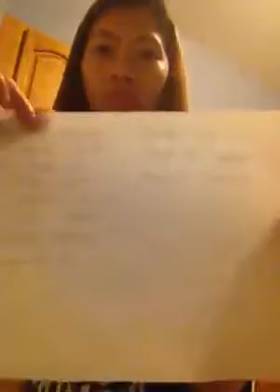Filipino sign language! About accept egg challenge and patients - Philippine Deaf Community Vlog